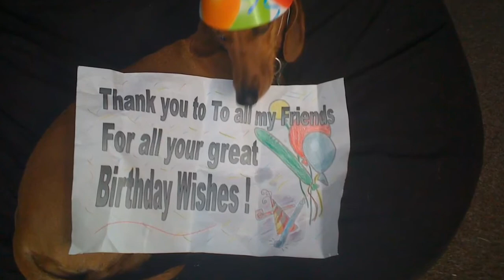Wiener Nationals promo - NBC - Friday 12, 2011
NBC News -Wiener Nationals promo - Friday 12, 2011